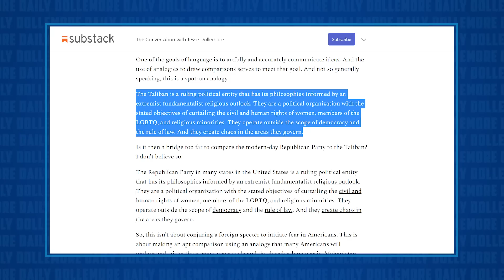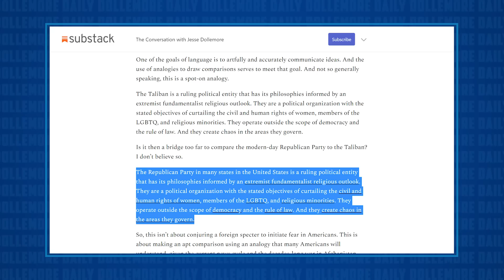Believe Extremist Christian Nationalist When They Tell You Who They Are!!!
Jesse plays voicemails from two different callers about the radical nutter-butter Christian pastors who railed against democratic values – one of them literally calling democracy a DISEASE!